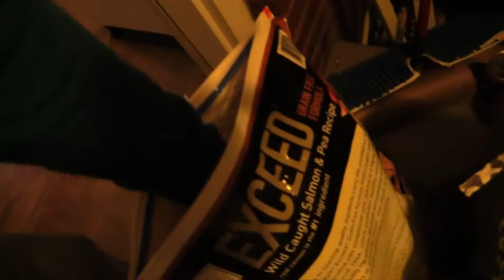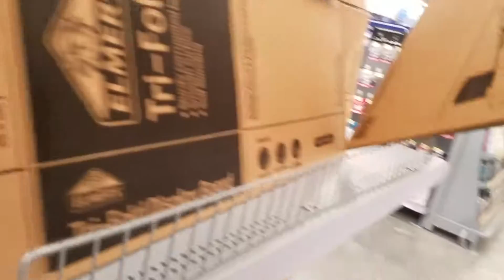Making Atlanta Falcon Swag! Superbowl outfit!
Daily Vlog #27: Come and enjoy the fun.

Made some Atlanta Falcons Swag for the Superbowl this weekend.  Yes, I have a Superbowl Outfit!  Coffee with the girlfriend.  Late night trip to Walmart and some sweet DYI shirt designing.  I am the craftmaster!